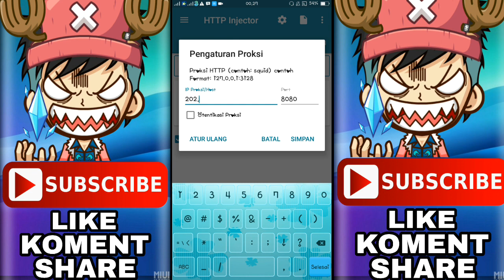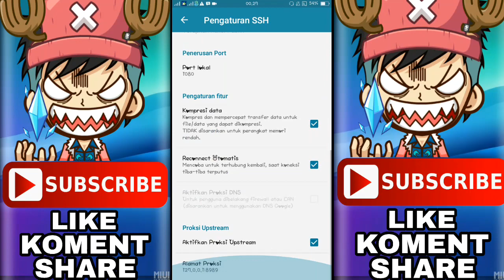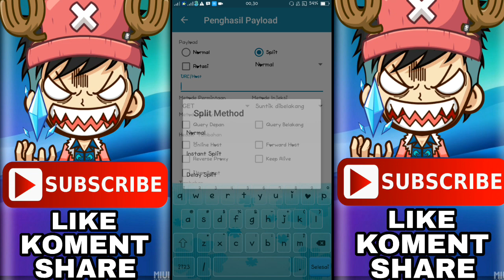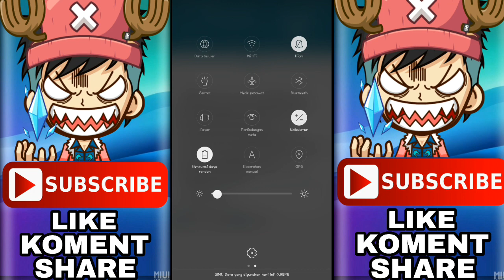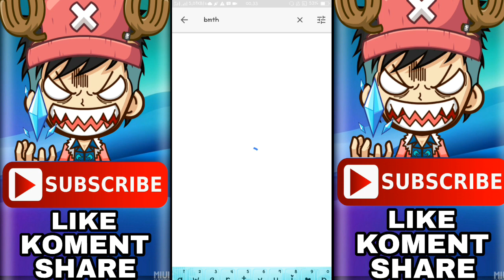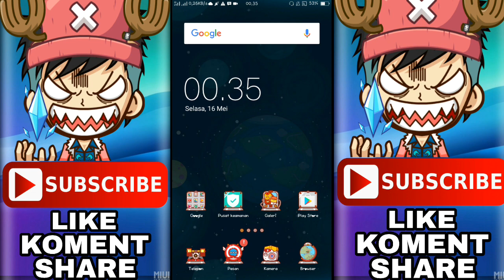XL KOID HOAX !! NEW PAYLOAD XL STATUS 200 OK WAJIB DICOBA!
APN : XLUNLIMITED
JIKA ADA YG MAU DITANYAKAN COBA TANYAKAN DI KOMENTAR
MASIH BELOM KONEK ?
ON/OFF DATA
MODE TERBANG
RESTART HP